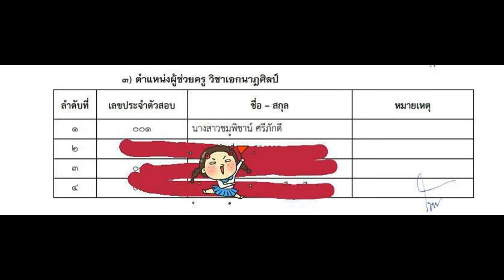Loadแนวข้อสอบ ช่างยางและพลาสติก กรมสรรพาวุธทหารบก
- ความรู้เกี่ยวกับกรมสรรพาวุธทหารบก
- แนวข้อสอบเทคโนโลยียาง
- ความรู้เบื้องต้นเกี่ยวกับพอลิเมอร์
- ความรู้เรื่องชีววิทยาของยางและพลาสติก
-แนวข้อสอบเรื่องยางและพอลิเมอร์